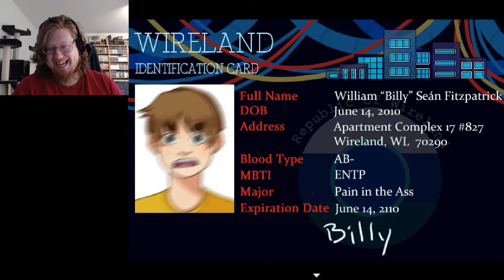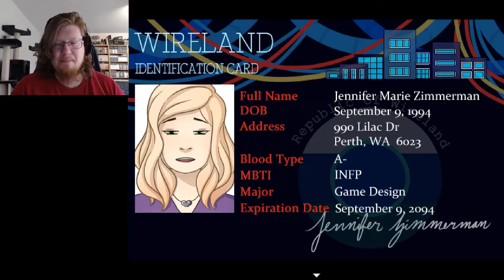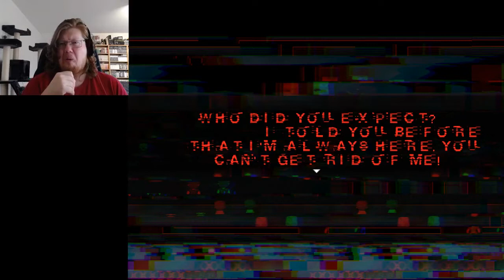Glitch in the System | Anti is here!- Let's Play 5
Continue on The BOSS, and its amazing so far! : D

► Follow me on Amino Apps!

Check out and sub my other channels, mostly dead though lol!